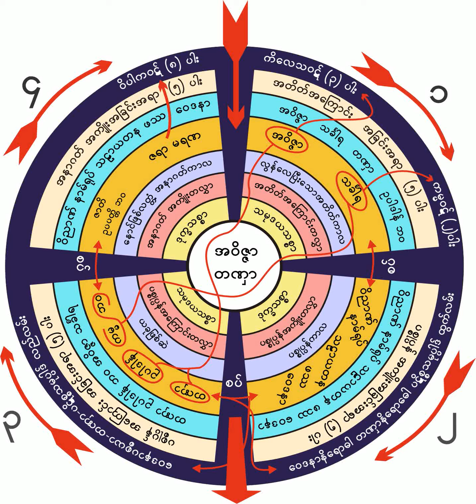၁၂၈။ ရွင္အႏုရာဓရဟန္းအား ဒိ႒ိကိစၦာခြါေပးပံု (၂၂-၁၂-၁၉၆၀)